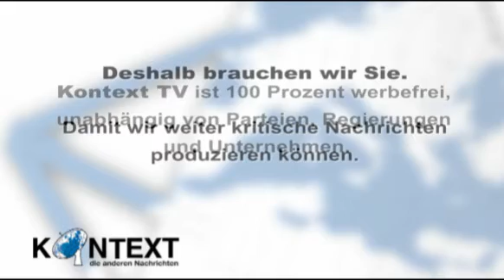Kontext TV: Bill McKibben über Tar Sands, BP, Klimawandel und die Keystone-XL-Pipeline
Mit Bill McKibben, Gründer der Organisation 350.org

Erdöl ist der Stoff, auf dem die moderne industrielle Zivilisation baut. Doch die Förderung des schwarzen Goldes ist mit enormen ökologischen Zerstörungen verbunden, wie nicht nur die BP-Katastrophe im Golf von Mexiko gezeigt hat, sondern auch die massive Umweltzerstörung, die von Shell in Nigeria und anderen Ölfirmen weltweit zu verantworten ist.  Die Verbrennung von Öl, Gas und Kohle ist außerdem die Hauptursache des Klimawandels, der schon jetzt die Lebensgrundlagen von Millionen von Menschen unterminiert.
Daher nimmt der Widerstand gegen die Ölindustrie weltweit zu, z.B.  bei den Protesten gegen die gigantische Keystone-XL-Pipeline quer durch die USA, die der NASA-Klimaexperte James Hanson als "Lunte zur größten CO2-Bombe des Kontinents" bezeichnet.
Kontext TV sprach mit Bill McKobben, Gründer der Organisation 350.org und einer der profiliertesten Kritiker der Ölindustrie.